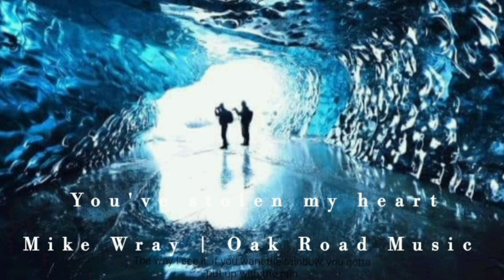Mike Wray | Oak Road Music| Song | You've stolen my heart | Graham Finlay and Mike Wray